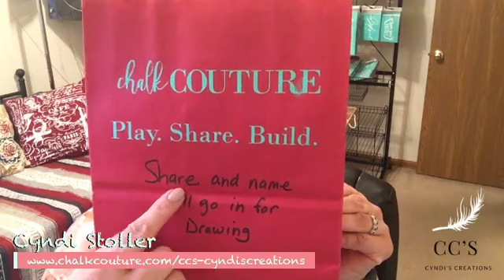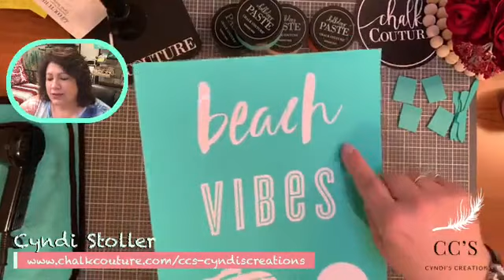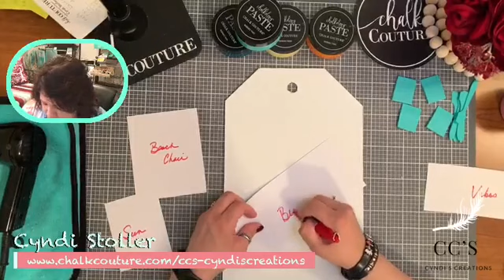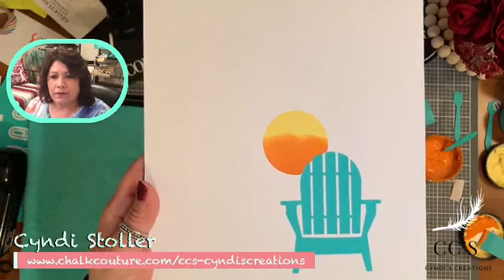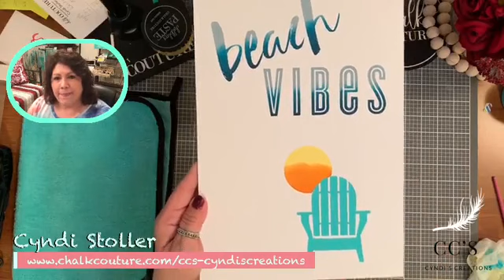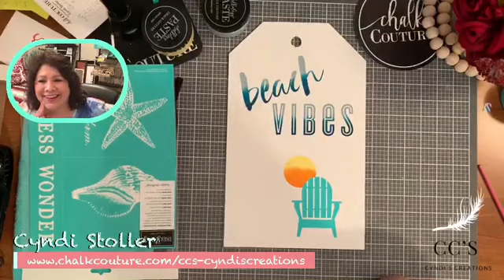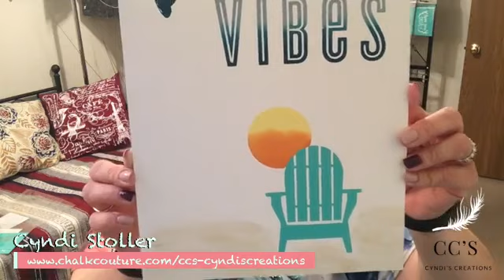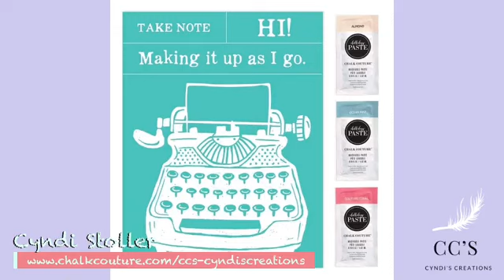Chalk Couture-Beach Vibes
Oh to be at the beach.  Who's ready for nicer weather?  This will remind you of better days.